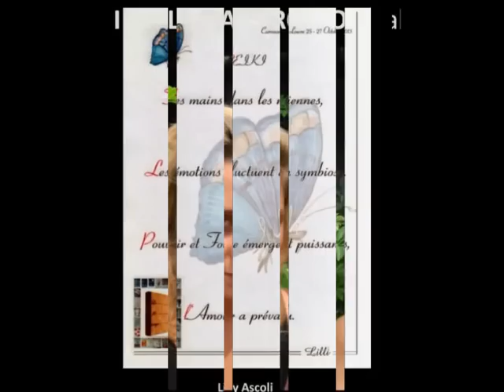ART SHOPPING PARIS 2014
ART SHOPPING PARIS 2014 Apai Arte Gallery stand A7/A8
24,25,26 october 2014
Carrousel Du Louvre - PARIS
Curator: Laura Lucibello
Video: Eugenia Harten